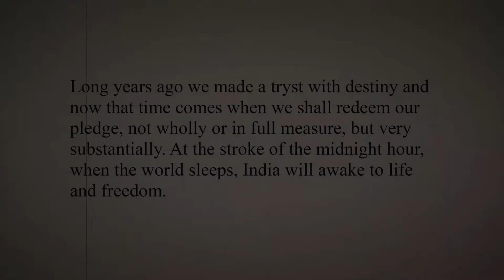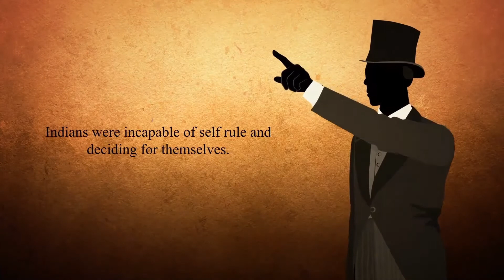Indian Freedom Struggle | Gandhi Jayanti | Vapas Jao - Bella Ciao Hindi Remix